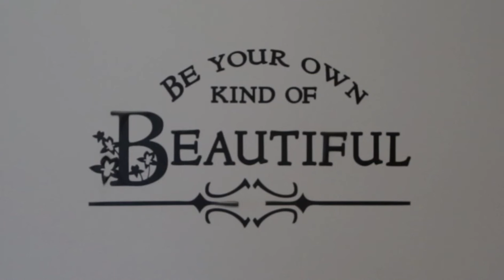New York Film Academy Student Music Film by Jayesh Kr. Mehta